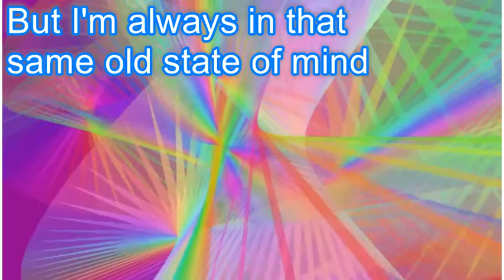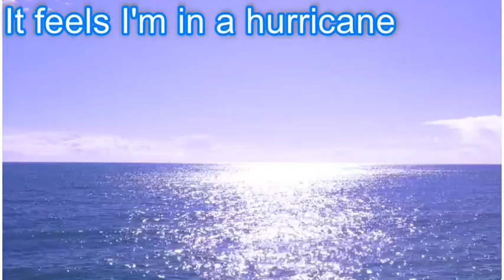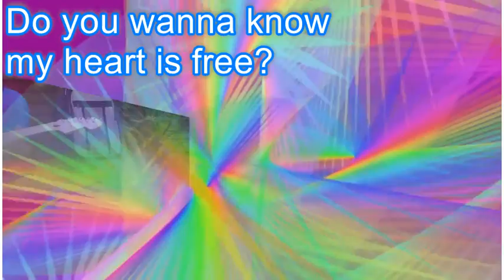Sometimes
Do you wanna know it? Always in that same old state of mind. Doesn't matter where I am.